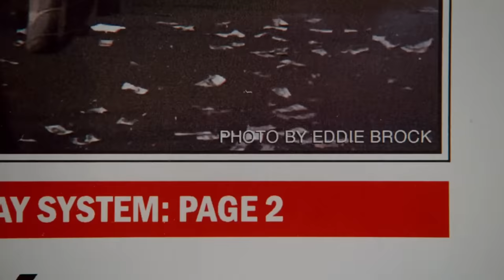Spider-Man 3 but he's a Gigachad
Your friendly neighborhood sigma male is back